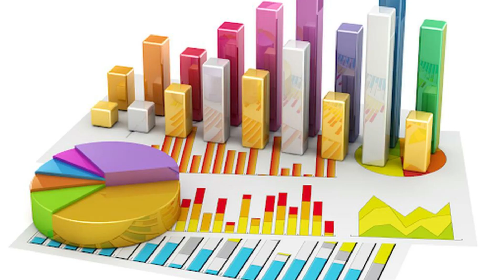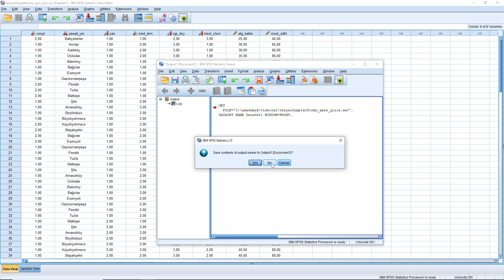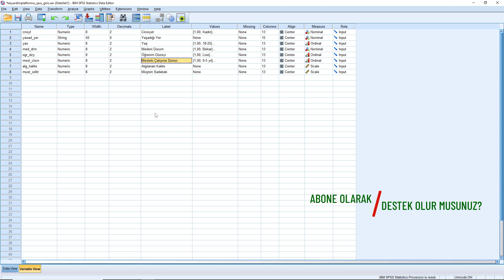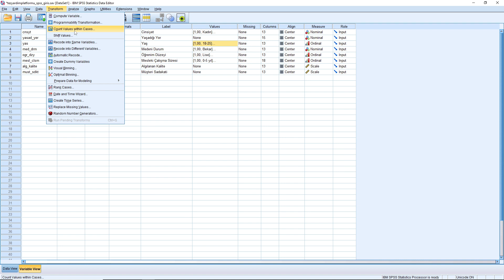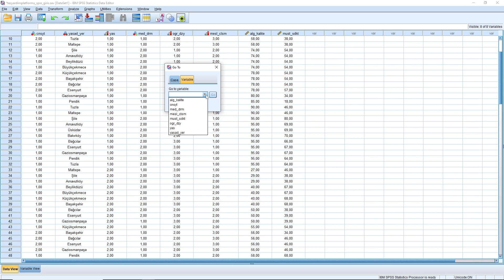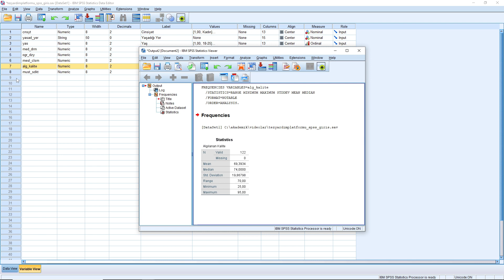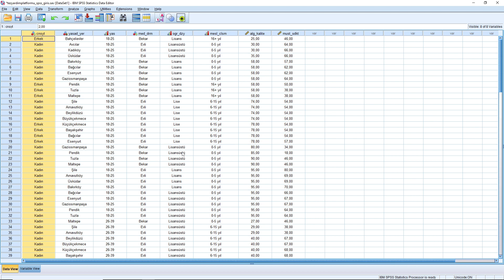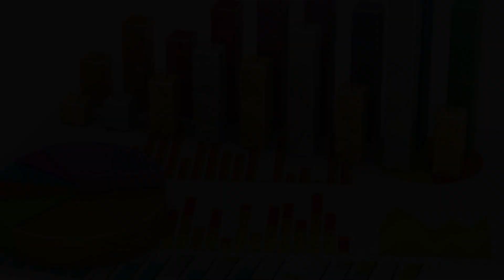Yeni Başlayanlar İçin SPSS Tanıtımı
Bu videoda yeni başlayanlara genel olarak SPSS'i tanıtmak istedik.
Daha ilerideki konular için kanalımızda arama yapınız.